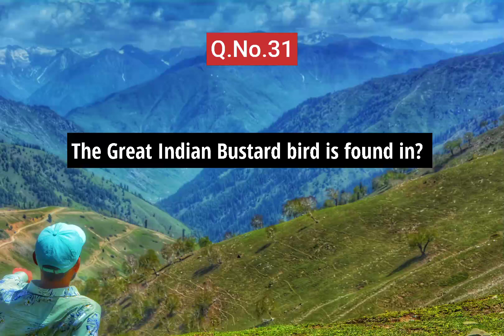The great indian bustard bird mcqs